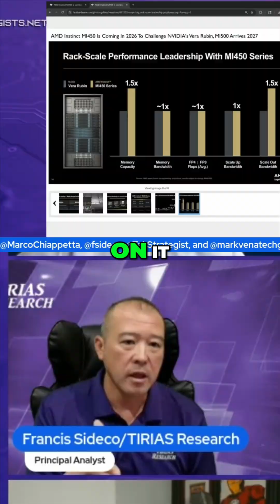AMD Challenges NVIDIA: The AI War Heats Up in 2026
In this latest episode of TechStack, we discuss many of the disclosures from AMD’s Financial Analyst Day (2025). From EPYC CPUs to the MI500 GPUs and a projected $1T compute market, AMD made a lot of bold claims and Dave and Francis were on-site to absorb it all.

Thanks for being a part of TechStack! The Technologists’ new, fast-growing platform for deep technological insights from across the industry.

The Technologists are more than just tech enthusiasts—we’re trusted guides in a rapidly evolving digital world. We analyze the trends, leverage the tools, test the hardware and software, and talk to the people behind the technology to bring you analysis that’s direct, honest, and actionable.

Whether it’s the latest hardware, an in-depth breakdown of a leading company, or a meaningful conversation with an industry insider, everything we do is rooted in one mission: Make technology understandable, accessible, and relevant.